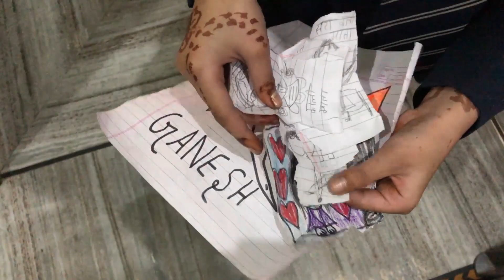Shadi Aane Ke Baad Dukan Par Ye Kaam Shuru Mila #108 Vlog